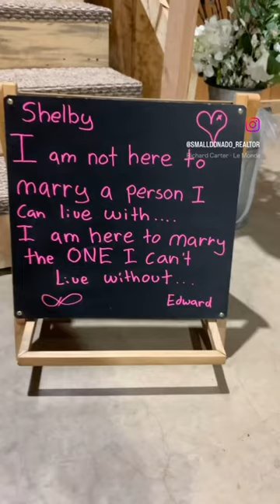3 years of marriage, 7 years of adventures, a lifetime of memories to go!